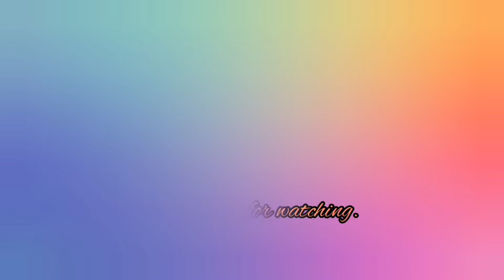Decorating Old Christmas Tree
Decorating our very old Christmas Tree using our last year's decoration and some new decorations na mumurahin.

Credits
Musician: home for christmas